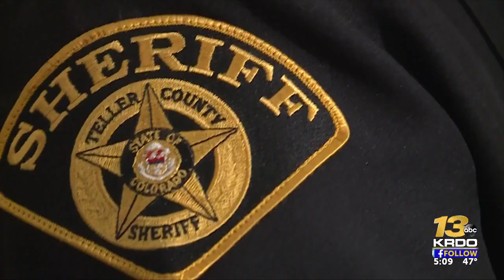'The ICE mission continues,' 13 Investigates asks ICE how bill to ban facilities would impact ...